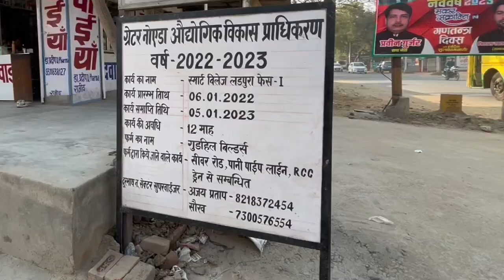स्मार्ट विलेज प्रगति रिपोर्ट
ग्रेनो प्राधिकरण द्वारा स्मार्ट विलेज परियोजना के अंतर्गत ₹7.06 करोड़ की लागत से ग्राम लडपुरा में विभिन्न निर्माण कार्य जैसे सड़कों व सीवर लाइन का निर्माण, प्राथमिक विद्यालय का नवीनीकरण आदि कार्य कराए जा रहे हैं जो जल्द ही पूर्ण हो जाएंगे व ग्रामवासी इनका लाभ उठा सकेंगे।